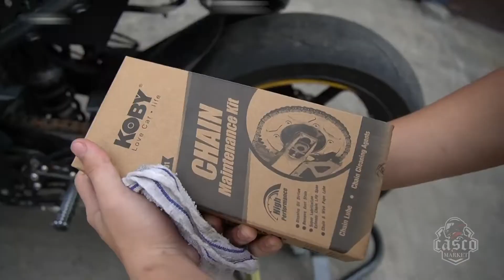Koby Chain Maintenance kit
Koby Chain Maintenance kitSa presyong P398 meron ka ng Chain Cleaner, Chain Lube, Chain Brush, Micro fiber cloth